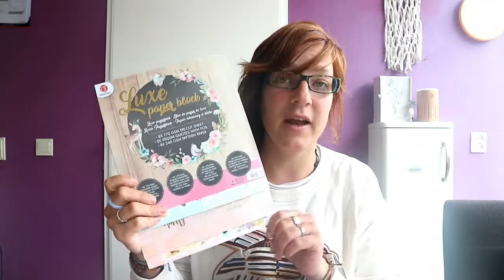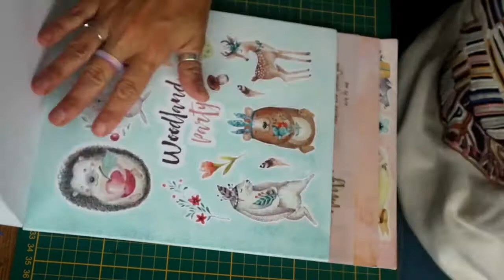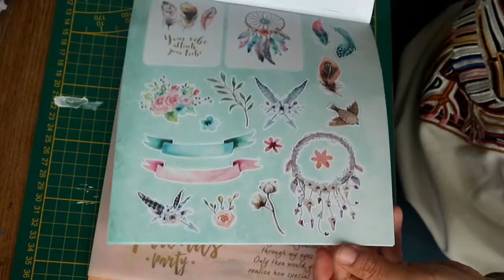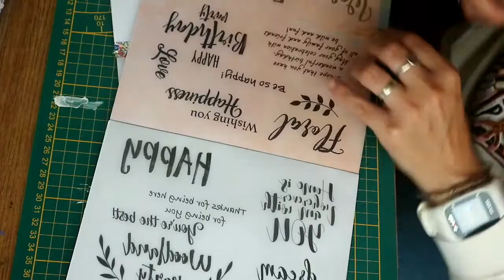Knutselen met Action, Snailmail maken.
Hallo allemaal.
Het is weer tijd om post te versturen.
Deze keer gebruik ik de luxe paper blokken van decotime.
De spulletjes zij  verkrijgbaar bij de Action.

Groetjes Rebecca.